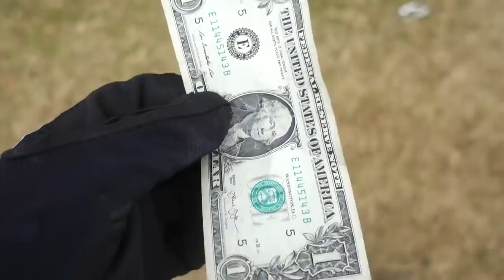Busses by the Bridge - Baja or Bust 61